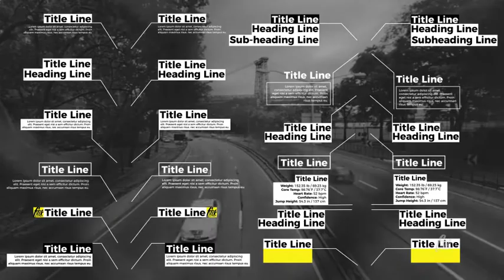AE Element Template - Call-Outs - flikmotion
Main features of Call-Outs :
Features

    25+ Animated Call-Outs
    Original Self-Resizing Boxes
    Easy-To-Use
    Works with ANY font
    Box Padding Control
    Free Updates Monthly
    Footage Placeholders
    Logo Placeholder
    Eye Catching
    Recognizable
    Fast Rendering
    Unlimited colors

    Compatible: CS5.5 through CC2017
    Full-HD (1920×1080) / Scaleable
    50 Type Placeholders
    Color Control
    No Plugins Required
    Fully Customizable
    Easy to Use
    Mobile Friendly
    Clean After Effects Project
    Custom Size
    Detailed PDF Help File